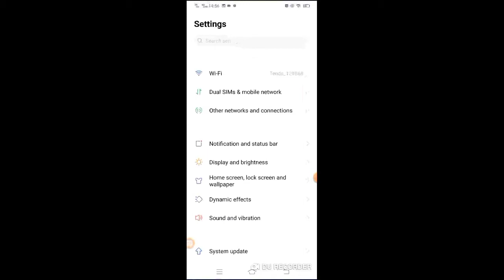how to Change Mobile Data from SIM1 to SIM2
how to Change Mobile Data from SIM1 to SIM2 |  Change Mobile Data from SIM1 to SIM2 2021
Hello friends, in this video I will show you how to change mobile data, how to change your name 1 sim 2 sim data  change
muhammad ali qadri